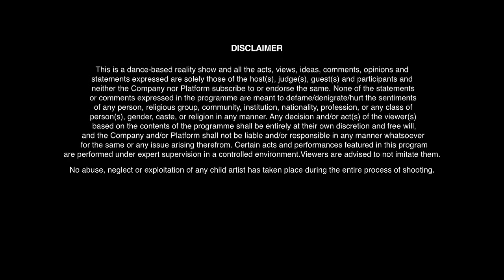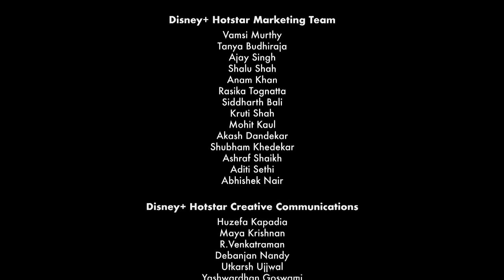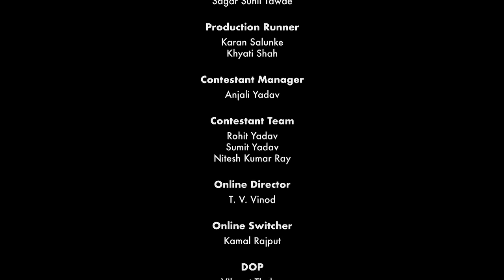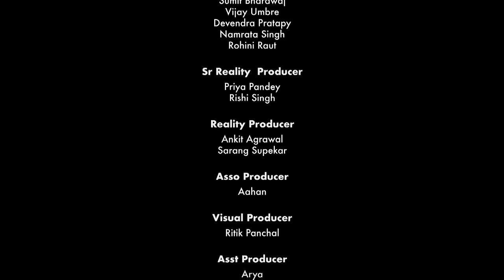Dance plus pro season 1 episode 3(for more episode please visit my YouTube channel.